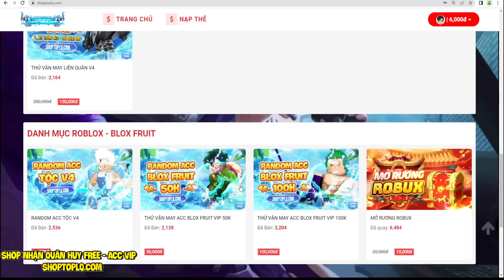Liên Quân Phát FREE Skin SSS Trong Sự Kiện Trung Thu - Nhận Full Quà Cực Chát Từ Sự Kiện Mới